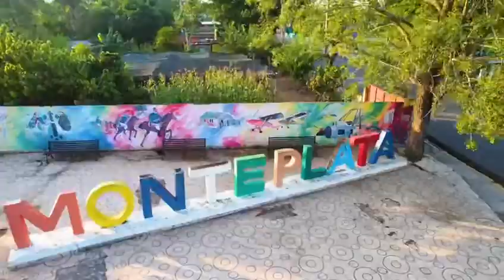¡El entusiasmo de Bienvenido en tener una vivienda digna para el bienestar de sus hijos!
Bienvenido Leocadio es un padre soltero de dos niños, residente en el sector 30 de Mayo en la provincia MontePlata que con esfuerzo y sacrificio a criado a sus hijos sin detenerse antes las precariedades y dificultades, sino más bien velando por su bienestar. Las condiciones de su humilde vivienda de madera y el temor por la inseguridad serán parte del recuerdo cuando reciba su nueva vivienda remozada como parte de los trabajos de intervención del proyecto “Transformando Mi País” que ejecuta el GabineteDePolíticaSocial en
Monte Plata.